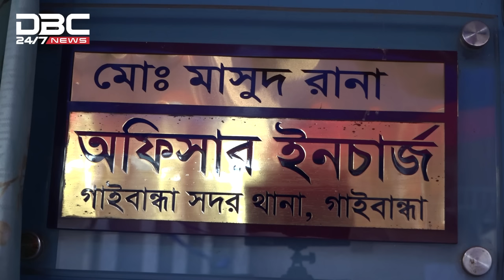গৃহবধু ও শিশুকে বাঁচাতে গিয়ে প্রাণ হারালো কলেজ ছাত্র | DBC NEWS Special